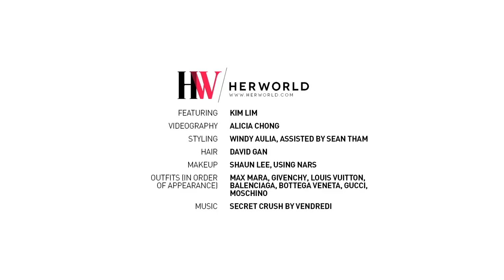Behind-the-scenes with Singapore billionaire heiress, Kim Lim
Take a peek to what went down behind-the-scenes at our August cover shoot with local billionaire heiress, Kim Lim.

Useful, inspiring and empowering. Her World is Singapore's no. 1 women's magazine for achiever women, helping them to live, play, love and work in better and smarter ways.